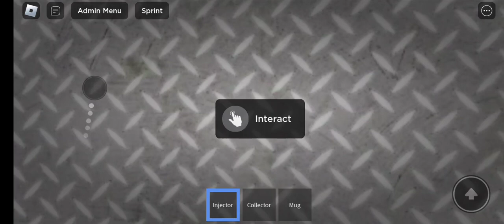the Russian sleep experiment 🧪🥼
this is my first vid, it's shitty I know but hay we all started somewhere